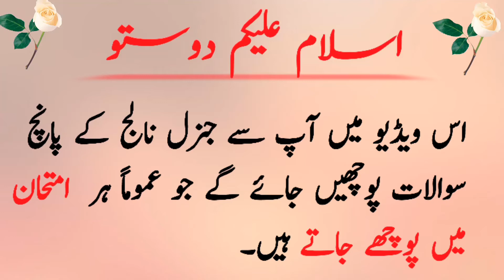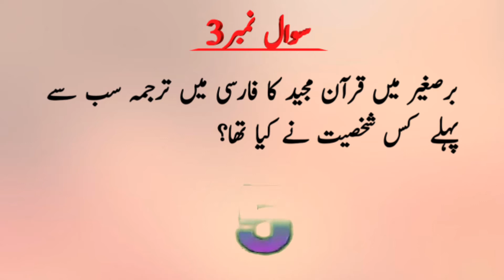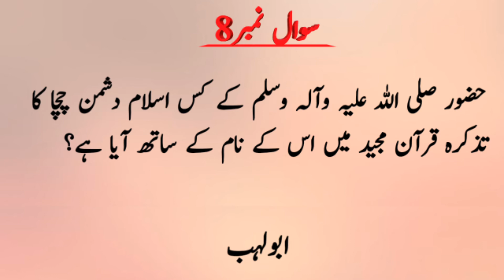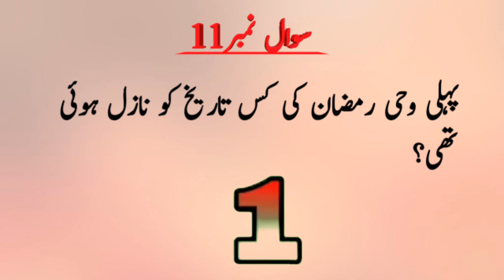کس وقت بسم اللہ پڑھنا حرام ہے؟|General Knowledge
GeneralKnowledge in Urdu Question & Answers for exams
and job tests - solved general knowledge in Urdu.
A wonderful video of solved general knowledge questions
& answers to enhance and increase your knowledge, with
simple style and awesome graphics.
This is very useful video for students and those who want
to increase their knowledge.
Knowledge about Islam, Pakistan, science , world and
many more.
This Video may be useful for your exam preparations like
PPSC , FPSC NTS, CSS, ECAT, GAT, MCAT, PMS, PSC
and for any other competitive exams.